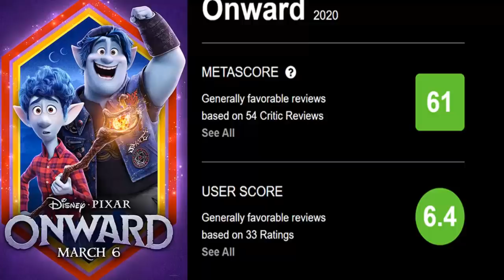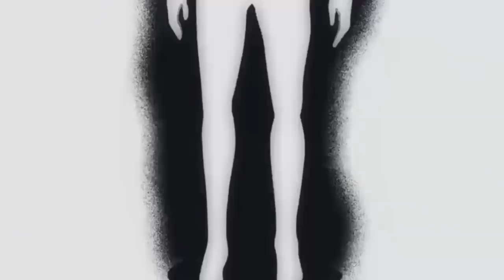ONWARD LIKE Vs DISLIKE | Unidos Crítica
¿Es finalmente un plagio a Full Metal Alchemist?